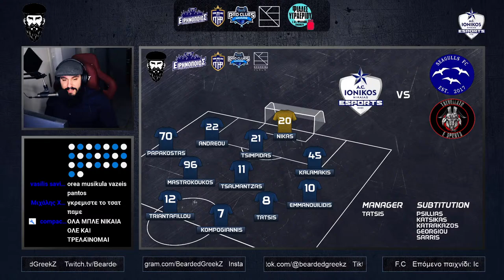VGL SEAGULLS F.C - IONIKOS NIKAIAS | IONIKOS NIKAIAS - TRIVELLATO F.C